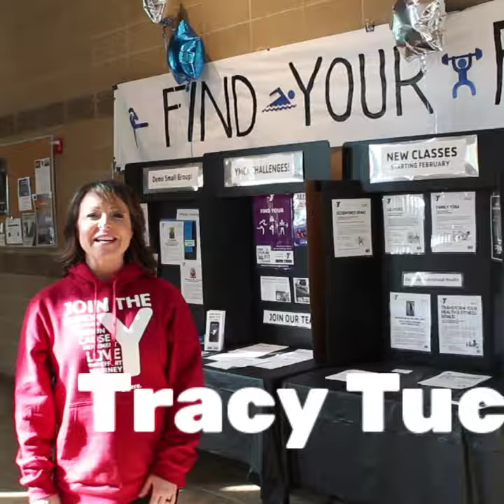Are you ready for Saturday?!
Join us at Owasso Family Y!